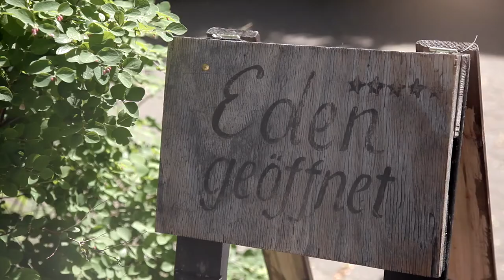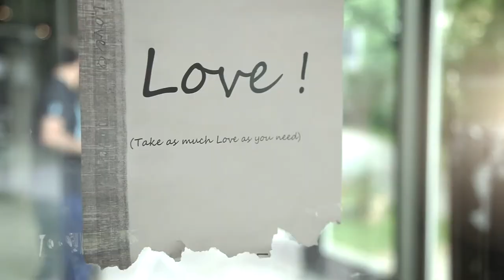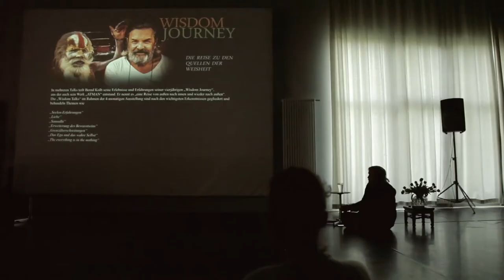AGAPE ZOE Festival Berlin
AGAPE ZOE Festival for Yoga, Healing Arts & Mindfulness
No. 4, Frühjahr 2016